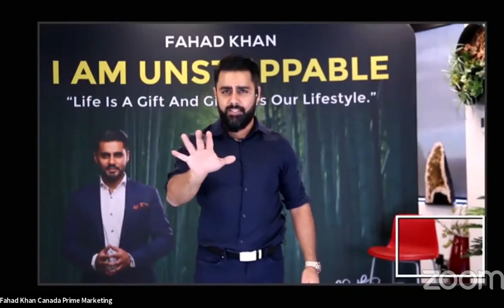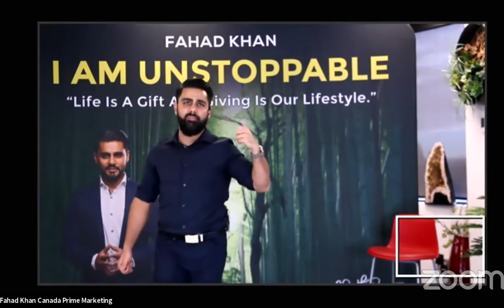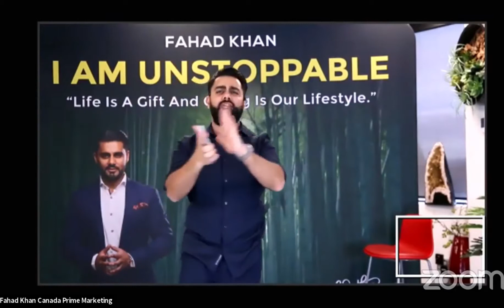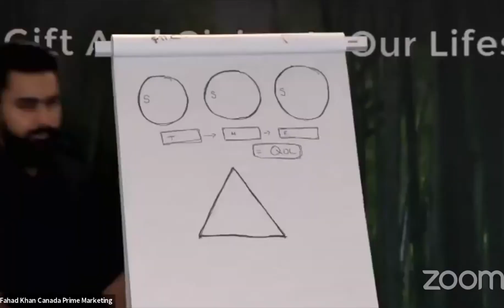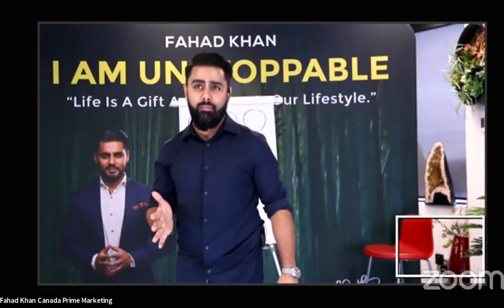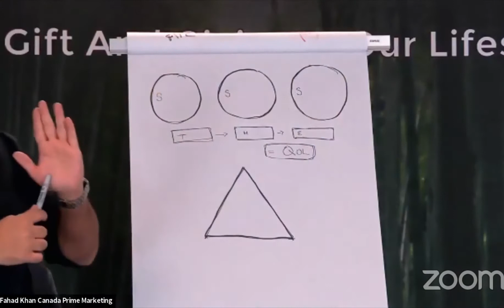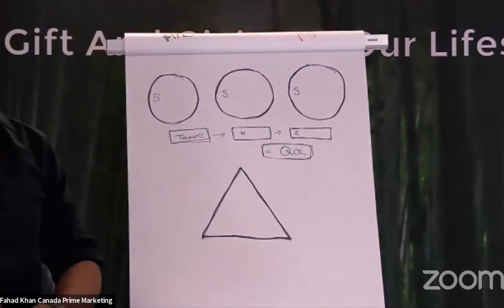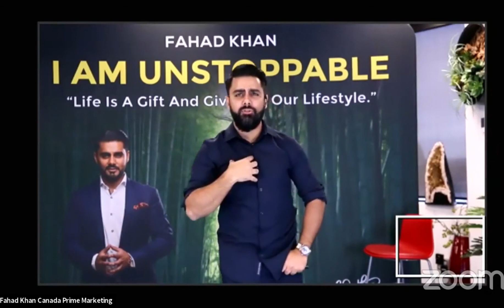Masterclass Episode 2 | The Secret To Becoming UNSTOPPABLE | Fahad Khan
Is Your Mindset Holding You Back? Business And Life Advice You MUST Hear!

What are you doing today to get yourself closer to attaining your dreams?
2020 has been filled with distractions for many. But you don't have to be one of the many that become distracted.

We will not only inspire and empower you but also provide you with the tools required to rise to a higher level in your life as well as your business thus creating your biggest impact and influence on this world